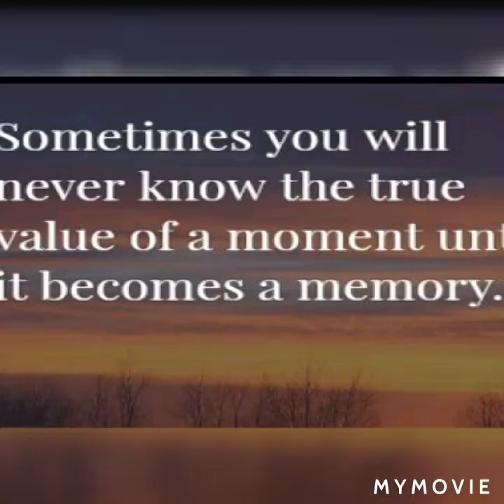NCERT GRADE 11ENGLISH CORE: POEM 1:A PHOTOGRAPH by Shirley Toulson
The  2 parts  of the videos clubbed together for continuity.  It may be listened at your convenient ways.. stanza-wise or at a stretch.

Binoy, Share, Care & Grow